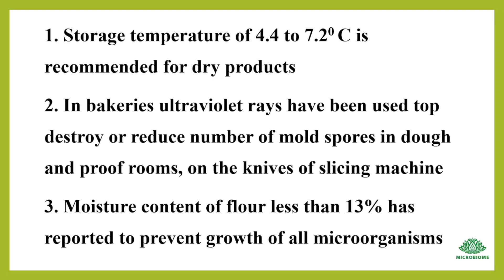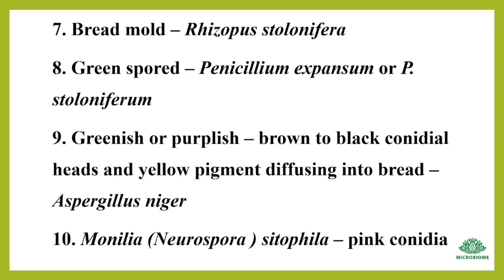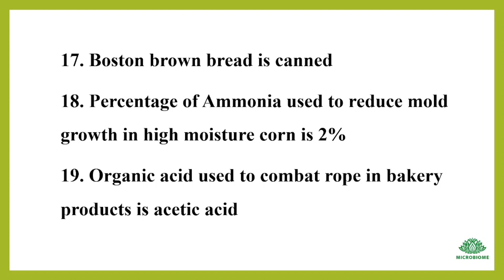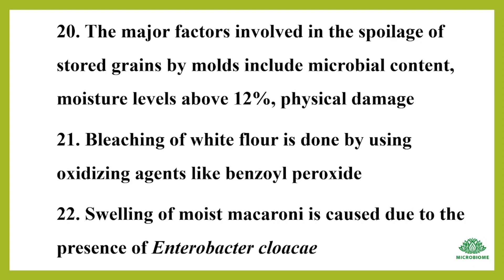CEREALS - CONTAMINATION, PRESERVATION & SPOILAGE | TN MRB JA, FSSAI CFSO, TSPSC FSO, HPSC FSO, F A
For Food Safety Officer Competitive Book

Contamination of cereals can occur in various ways, and it poses risks to both human health and the quality of the grains. Here are some common sources and types of contamination in cereals:

1. **Microbial Contamination:** Cereals can be contaminated with harmful bacteria, molds, and fungi. This can lead to issues such as mycotoxin contamination, where molds produce toxic substances that can be harmful if consumed.

2. **Insect and Pest Contamination:** Insects and pests can infest stored cereals, leading to physical damage and contamination. They can also introduce their waste and debris into the grains, making them unsuitable for consumption.

3. **Chemical Contamination:** Chemical contaminants, such as pesticides and herbicides, can find their way into cereals if these chemicals are used during cultivation or storage without following proper safety guidelines. Improperly cleaned equipment or residues from previous crops can also contribute to chemical contamination.

4. **Foreign Material Contamination:** Cereals may become contaminated with foreign materials like stones, metal fragments, or pieces of equipment during harvesting, processing, or storage. This foreign material can damage milling equipment and pose a choking hazard if consumed.

5. **Storage Conditions:** Improper storage conditions, such as high humidity and temperature, can lead to moisture content problems, mold growth, and insect infestations in stored cereals.

6. **Cross-Contamination:** During processing and packaging, cereals can be cross-contaminated with allergens or other food products. This is especially important to consider in facilities that handle multiple types of grains or allergenic ingredients.

To prevent contamination of cereals, good agricultural and storage practices should be followed. This includes regular monitoring for pests, maintaining proper storage conditions, and ensuring cleanliness throughout the supply chain. Additionally, testing for mycotoxins and other contaminants is often conducted to ensure food safety and quality. Proper labeling and traceability measures can help identify and recall contaminated products if necessary.

This will be helpful for those who are preparing for FOOD ANALYST & JUNIOR ANALYST, FOOD SAFETY OFFICER EXAMS by TSPSC FSO, TN MRB FSO, FSSAI CFSO, RPSC FSO APPSC FSO, HPSC FSO, HPPSC FSO, KPSC FSO etc. Subscribe to @Microbiome channel for the upcoming videos and hit bell icon for timely notifications.